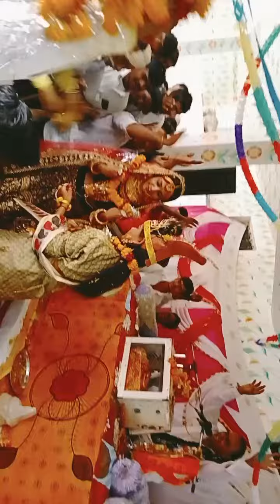राधे कृष्ण का विवाह जयमाला भगवान नारायण। बाबा रामदेव डीजे साउंड नाटाराम। 8103405153🤳